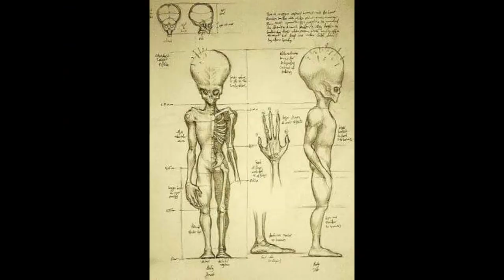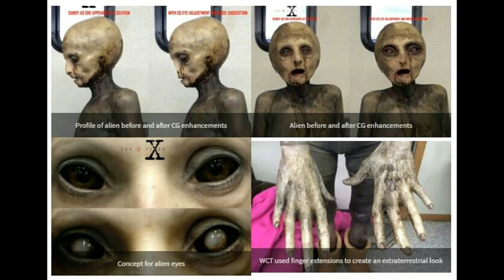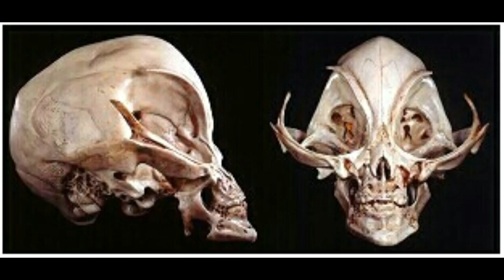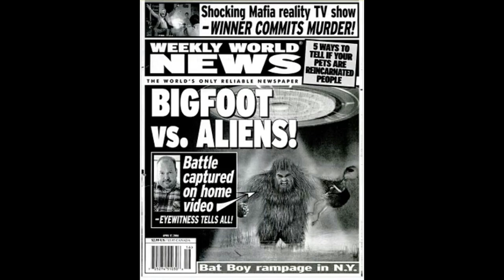الجن منهم كابناء ادم.....للمساهمة المالية لدعم قناة .rip: 007 99999 000 4441146 09 C/c: 44411 46